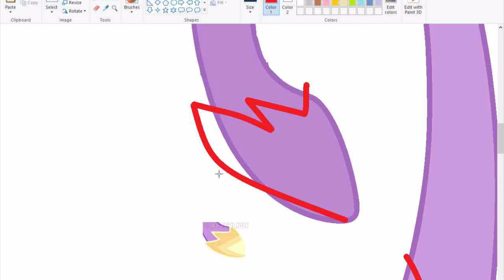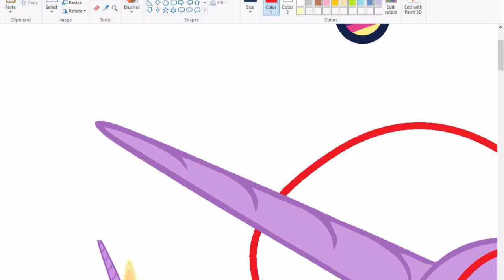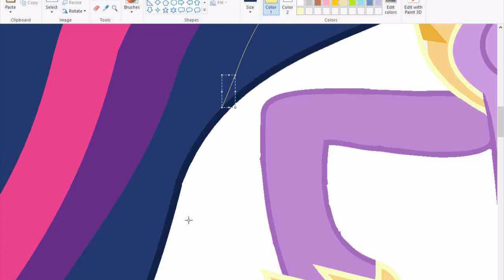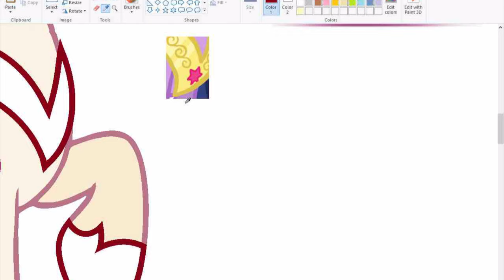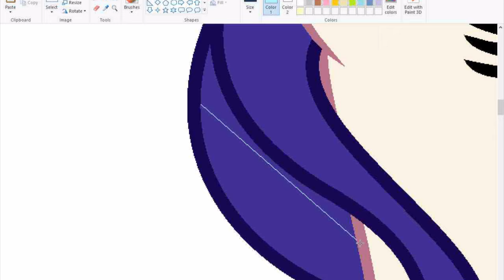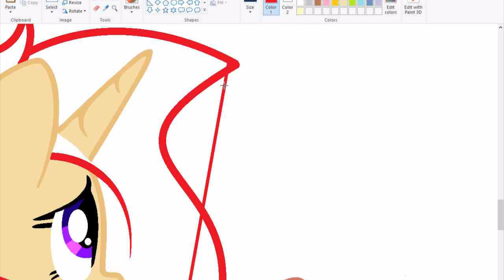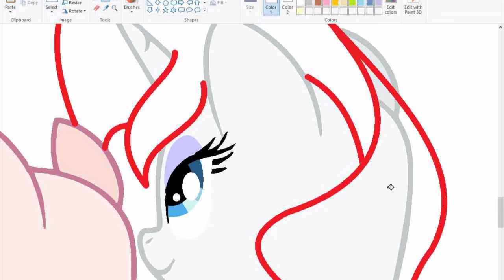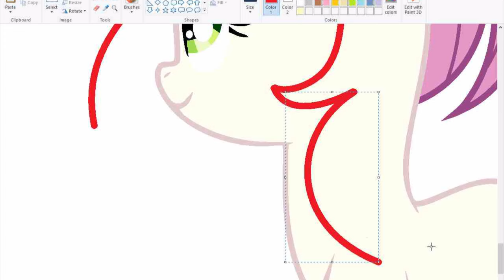MLP [{Next Gen}] Princess of Harmony {Speedpaint} [(Base Edit)]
Dive into the magical world of Equestria with my latest speedpaint, featuring the next-gen Princess of Harmony!

Watch as StarGlimmerFantasy the Princess of Harmony comes to life, transforming from a simple base edit to a stunning masterpiece. Enjoy vibrant colors, intricate details, and artistic techniques that showcase the creativity of our talented artist.

Highlights:

🌈 Magical Transformation: From outline to final masterpiece.
✨ Harmonious Design: Delicate symbols, ethereal gradients, serene colors.
🎶 Soothing Soundtrack: Relaxing music to accompany the process.
Perfect for MLP fans, aspiring artists, and anyone who loves harmony and creativity. Join me and let the magic of Equestria inspire you!

Enjoy this artistic journey and celebrate the power of unity in the world of My Little Pony! 🌟🦄✨